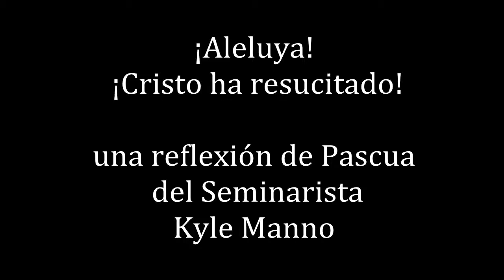¡Aleluya! ¡Cristo ha resucitado! una reflexión de Pascua del Seminarista Kyle Manno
St. Thomas the Apostle Catholic Church
Crystal Lake, IL